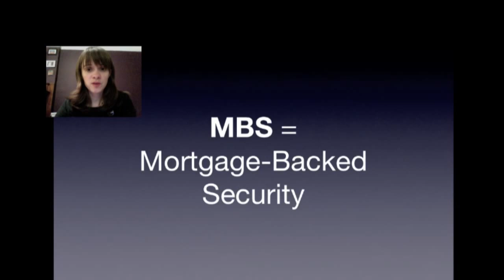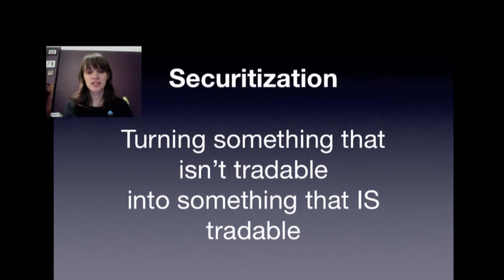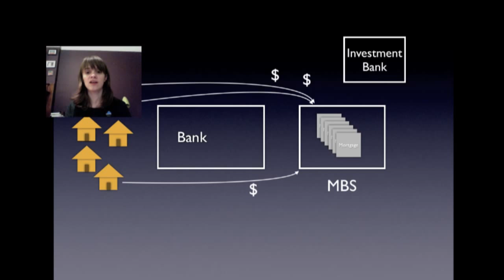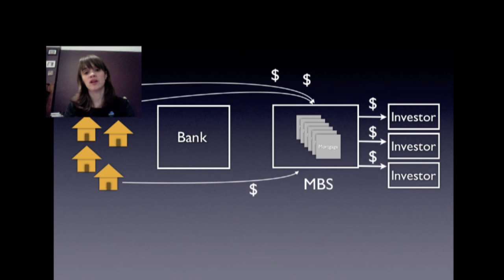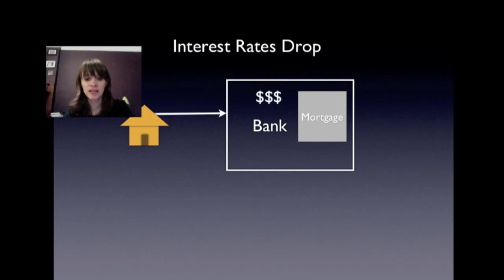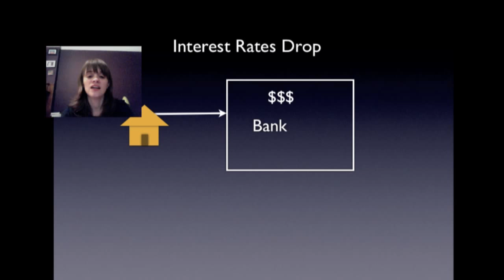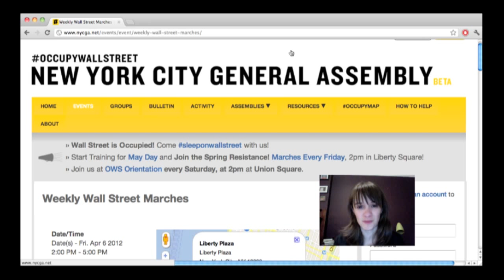What is a Mortgage-Backed Security MBS? (Audio Corrected)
Audio updated to remove my computer churning in the background from the original "what is an MBS" video.